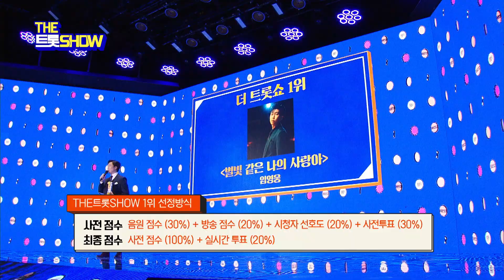더 트롯쇼 1위 임영웅 [THE 트롯SHOW 210331]